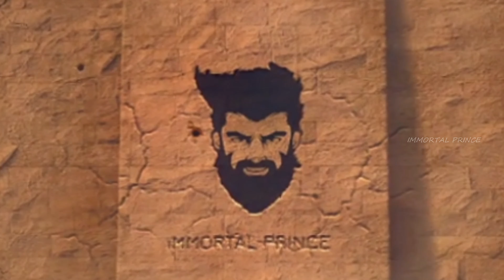Top 5 Games Like Palworld For Android In Tamil (தமிழ்) | High Graphics Games Tamil | Immortal Prince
In this video we going to see about top best 5 games like palworld for android in tamil. best games like palworld in mobile tamil. top 10 games like palworld for android in tamil. best games like palworld in 2024 tamil.

Note:- ALL THE VIDEO CLIP SHOWN IN THE VIDEO BELONGS TO THE RESPECTED OWNERS AND NOT ME.. I AM NOT THE OWNER OF ANY VIDEO CLIPS SHOWED IN THE VIDEO ! PLEASE READ.
But a voice behind and information are truly our own creation. We spend more time to create this video edit. It is not just a mashup video or a fan-made, I take a huge amount of creativity and time.
            Any video or images in this video has been used only to convey a message to the viewers. This is a fair use far as I know, it's permitted and copyrighted content used under the fair use exception for review, criticism and commentary or voice over. (in this video the Voice is my own).